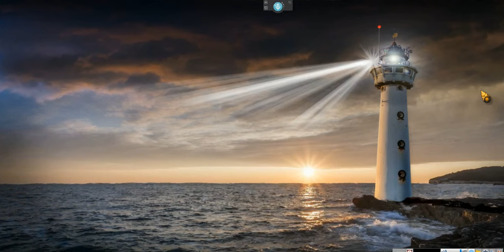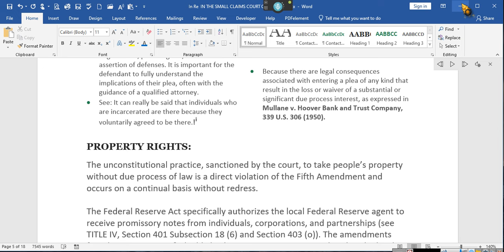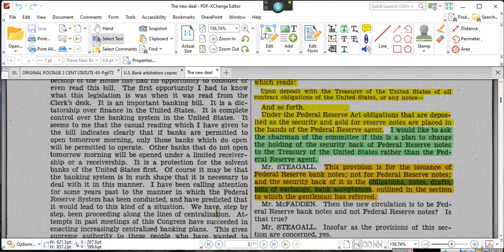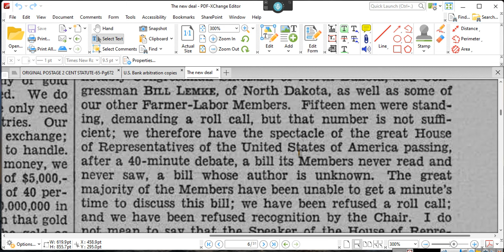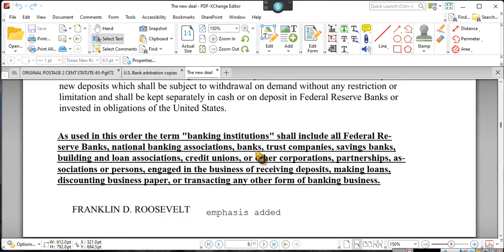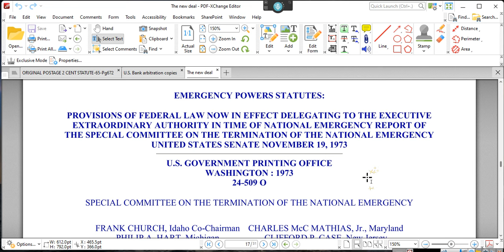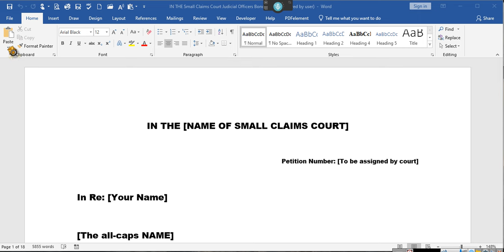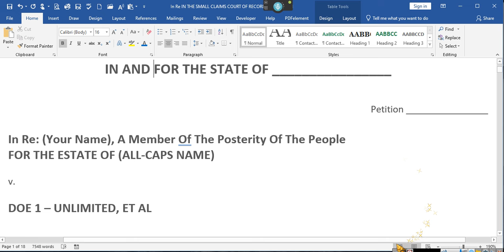~IT REALLY IS A GREAT DOCUMENT, and is completed ~